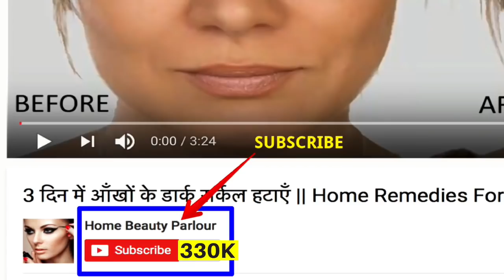Get Fair Skin Instantly/ चेहरे के काले रंग को गोरा करने के लिए यह काम जरूर करे/ Skin Whitening Tips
Hi Friends,
Aaj hum baat karenge aise nuskhe ke baare mei jisse ap chehre ke kaale rang ko kaise gora kar sakte hei woh bhi ghar bethe. Toh aj se hi apnaye yeh tarika aur apni khubsurati ko badhaye.